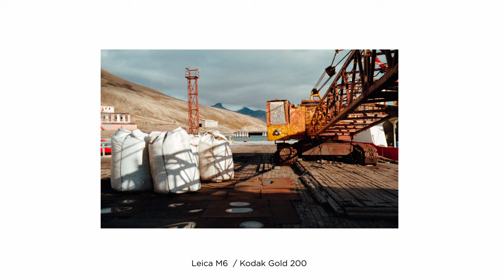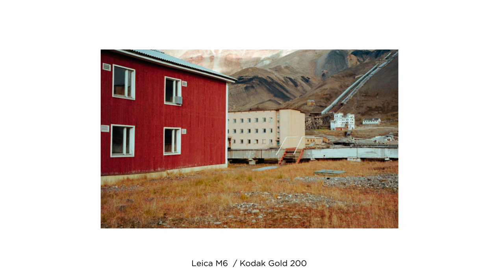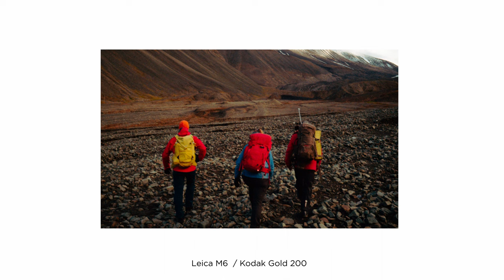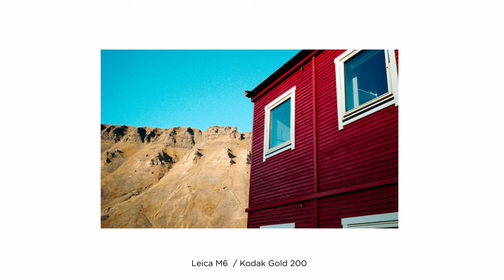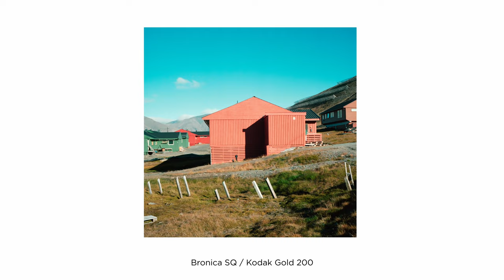Analogue diaries Svalbard on film 35mm 120 Leica M6 + Kodak Gold 200 / Bronica SQ + Kodak Gold 200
A short video about my trip to Svalbard. This time I took my Leica M6 and Bronica SQ. A couple of rolls of Kodak Gold 200 35mm and 120. This series is my small journal about film photography and a place that I visited with my film cameras. Enjoy!